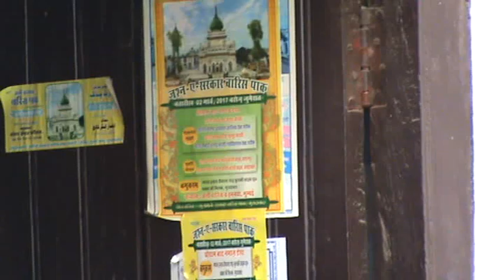jashne waris pak मै nazre waris pak part 5th at kashish Warsi's house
जश्न ए वारिस ए पाक
               मैं
नज़रे वारिस पाक part 5th

स्थान : kashish warsi मौहम्मद अली रोड काठ की पुलिया किसरोल मुरादाबाद U.P INDIA

Next vedio  (part-6th) के लिए

                 Or
🔔बैल आइकन दबाएं

कव्वाल : अली वारिस मुंबई